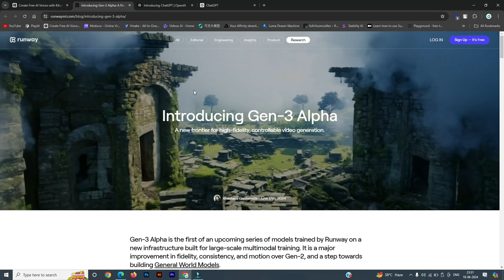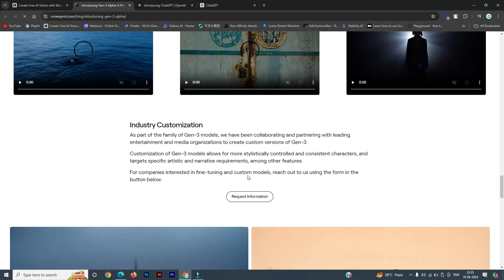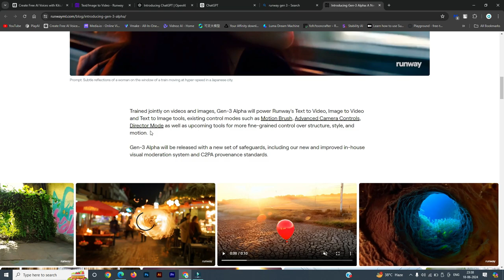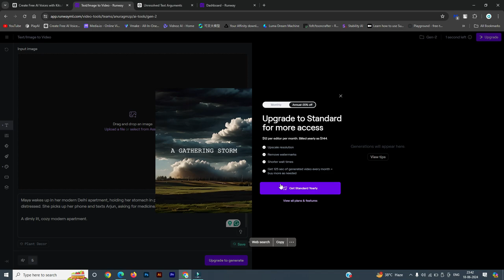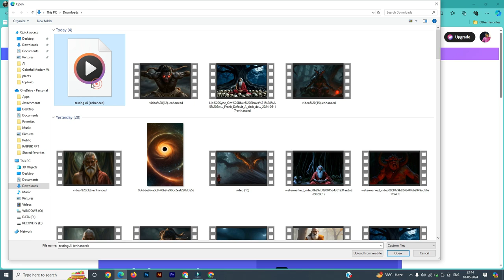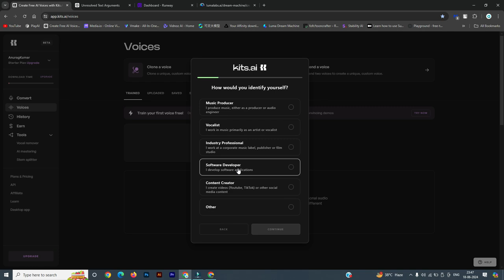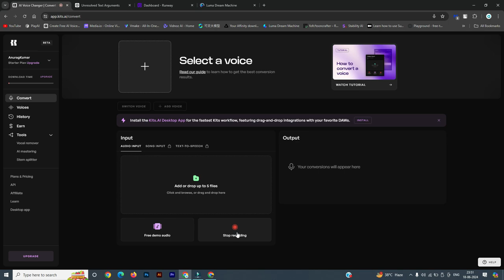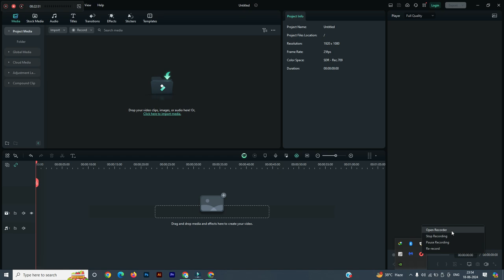Runway Gen 3, Stuns Everyone! Best AI Video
Runway has launched its latest AI video generation model, Gen-3, which is creating a buzz with its ability to produce realistic and consistent cinematic videos. The public access is being rolled out gradually, making it easier for everyone to turn their creative ideas into high-quality videos.

Runway ने हाल ही में अपने नए AI वीडियो जनरेशन मॉडल, Gen-3, को लॉन्च किया है। यह मॉडल वीडियो बनाने के नए और उन्नत तरीकों की पेशकश करता है, जिसमें टेक्स्ट, इमेज और वीडियो से वीडियो बनाना शामिल है। इस तकनीक से क्रिएटिव्स अपने विचारों को आसानी से वास्तविकता में बदल सकते हैं। पब्लिक एक्सेस धीरे-धीरे उपलब्ध कराया जा रहा है और कुछ ही दिनों में यह सभी के लिए उपलब्ध होगा। Runway का लक्ष्य है कि हर किसी को अपनी क्रिएटिविटी को पूरी तरह से व्यक्त करने का मौका मिले।

Keywords and Hashtags:
AI video creation
Gen-3 launch
Runway model
Creative technology
Video production
Public access AI
Advanced AI tools

I make all sorts of videos here on YouTube! Technology, Tutorials, and Reviews!